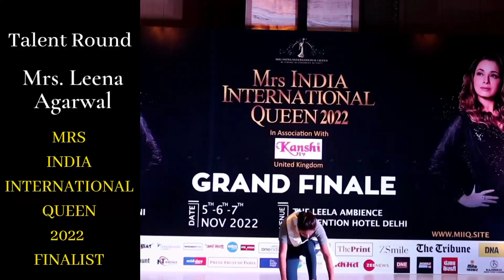LEENA AGARWAL - MRS INDIA INTERNATIONAL QUEEN 2022 FINALIST, TALENT ROUND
Mrs India International Queen is the registered, biggest and best beauty pageant for married ladies across the globe.
-Grand Final at The Leela Ambience Convention Hotel Delhi
Ms. Neelam Kothari Soni, Famous Bollywood Actor, Mr. Rohit Khandelwal, Mr World 2016 and Mrs. Ankita Saroha, Director of MIIQ crowned the winners of Mrs India International Queen 2022
-3.5 Lac Winning Prize
-International pageant in India
-International Media Partners
-Exclusive National and International Media Coverage
-3 Days Training by International Experts
-Portfolio Shoot for All Contestants
-Subtitles for All Contestants
-Celebrity Jury Panel
-T-Shirts for All Contestants
-Modelling Opportunities
-Website and Social Media Promotion

We are an organization built to create ROLE MODELS for the world with a sole mission to create and contribute to society. It is a platform having ample opportunities and international exposure for all the married ladies across the globe. A platform to showcase your talent, live your DREAMS, and a platform to inspire others.
Limited Entries!!!